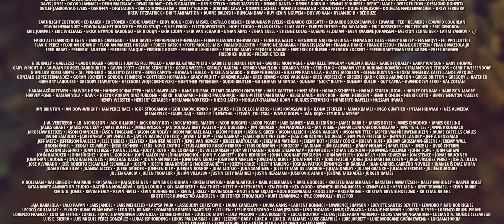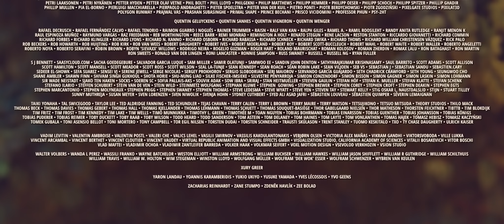CGI Animated Short Film HD: "Sprite Fright" by Blender Studio | CGMeetup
CGI 3D Animated Short Film: Sprite Fright Animated Short Film by Blender Studio. Featured on CGMeetup Gallery

Sprite Fright is a Animated slasher Horror Comedy and produced as the thirteenth Blender Foundation Open Movie. A group of rowdy, city-slicking teens set camp in a secluded part of the woods for their biology project.

Produced by Blender Studio. Made with Blender 3.0. Rated PG.
Get the production files, assets and exclusive making-of videos by joining Blender Studio

opportunities.